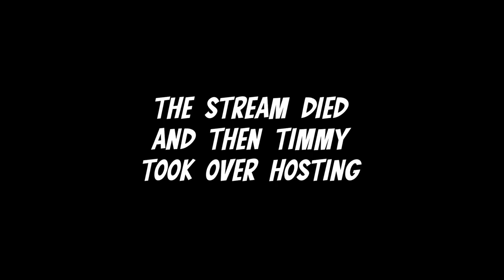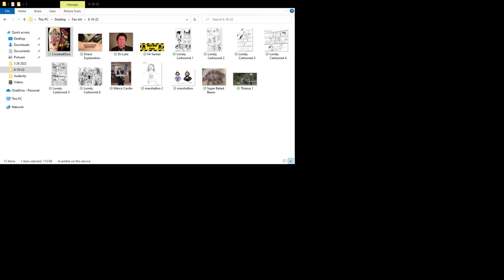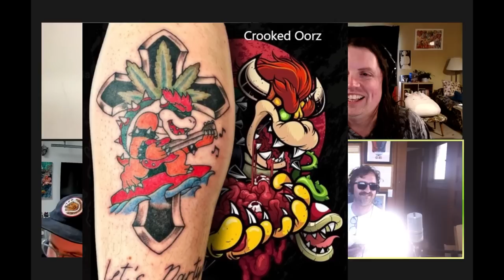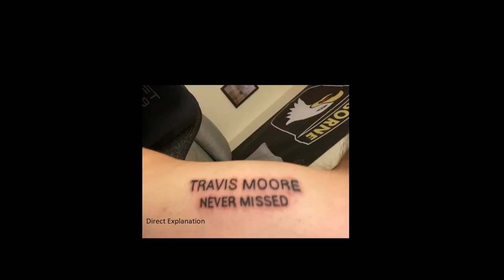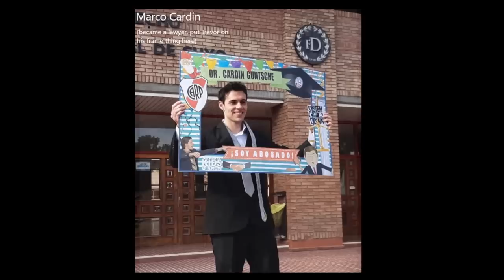SSS: Self Suck Saturday Ep #60: The gangs all here (mostly)! 6/18/2022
Streamed live originally on June 18th 2022